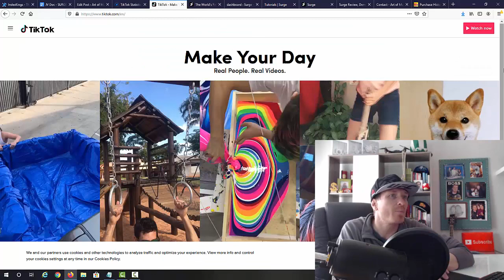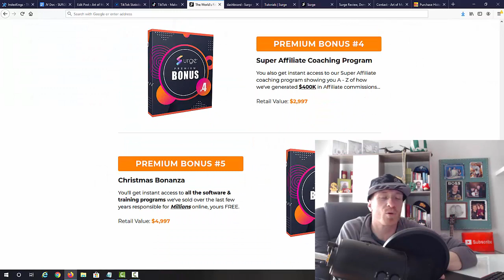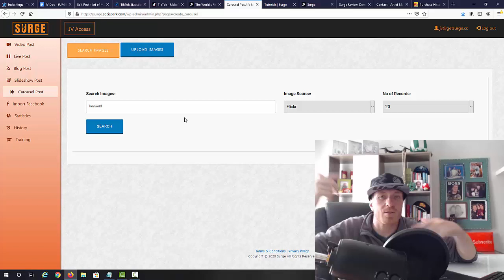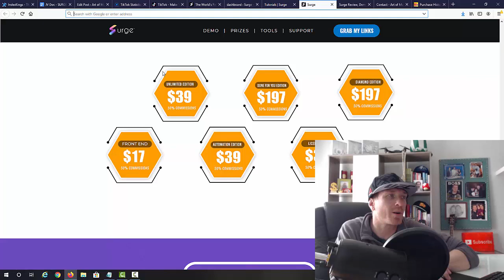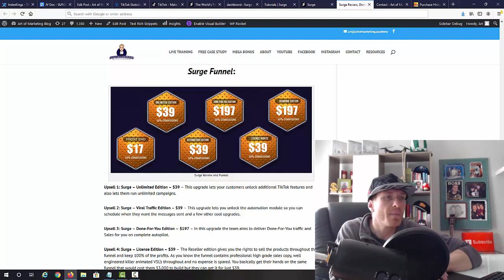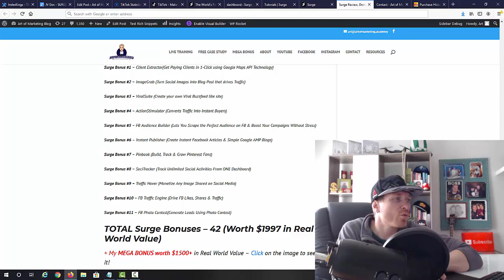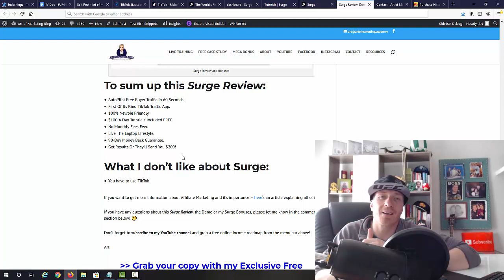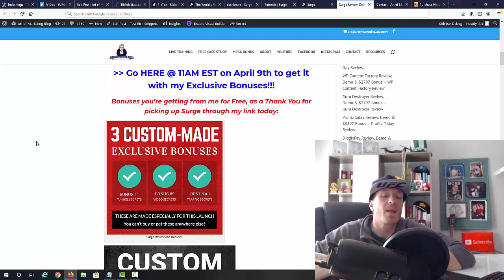Surge Review 💎Demo💎$3497 Bonus💎Surge by Billy Darr Review💎💎💎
Surge Review! What's inside Surge by Billy Darr & Dipanjan Goswami? Imagine being able to tap into 16 Million Daily Visitors - that’s enough traffic to change your whole life! What is this traffic source you might ask? TikTok! But it's not what you’re thinking... You see, TikTok has over 500 million monthly active users. Which is around 16 million visitors a DAY that you can tap into, FOR FREE! So regardless of what you’re trying to sell you can find a buyer for it on TikTok. And NO I’m not talking about being a TikTok Influencer posting daily videos - That’s the long way of doing things! We're talking about tapping into instant buyer traffic from the World's No1 Fastest Growing Social App!

Surge Review - There’s millions to be made on TikTok - especially because this social app is so new, comparing to Facebook or Instagram! However, you're not going to have to build your following or anything like that. These guys won't put YOU through that slow painful method of recording & posting videos, building audiences and waiting forever to make money...

They are going to shortcut directly to the money! Now I’m not saying this is going to make you a millionaire but a consistent $100+ bucks a day? ABSOLUTELY! Now you too can get traffic faster than ever before! We're talkign about Real Human Visitors That Buy whatever you recommend to them - that's super powerful!

So after quietly testing this method manually, these guys decided to speed up the process and like always get software developed to automate the manual work... It cost us thousands of dollars to develop this software but you won’t be paying anyway near that. Yry, you get to enjoy all of the benefits of the software.

Early users were testing Surge since the beta version and every single one absolutely loved it - they were all newbies by the way, so you know that ANYONE can get results with this. This is going to revolutionize the way you get traffic from social media. You'll never even think of using paid traffic in your online business - ever again.

If you're enjoying this Surge Review and want to learn more about Surge, check out my in depth video review above!

- Art